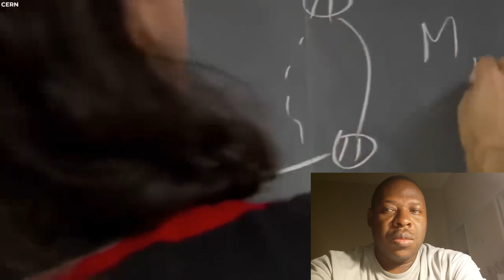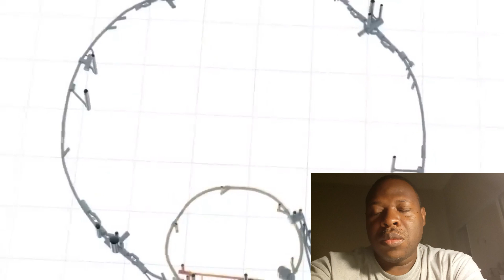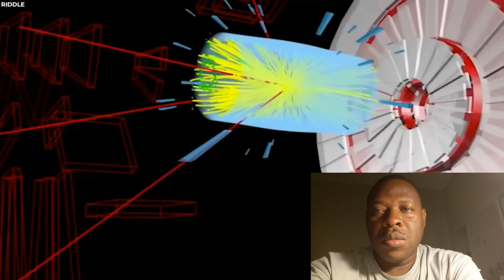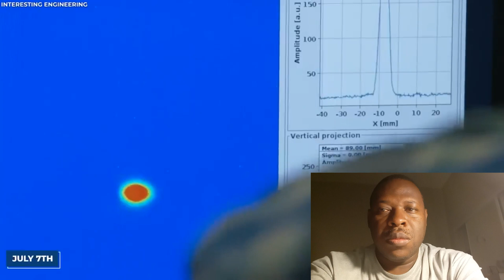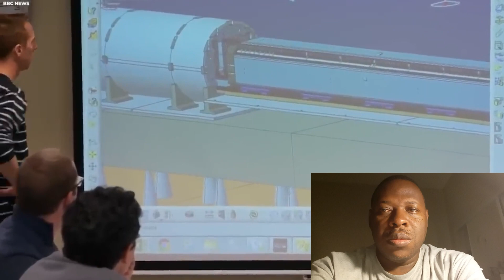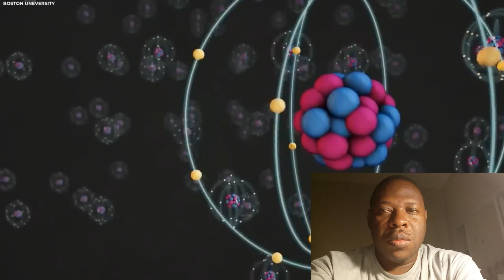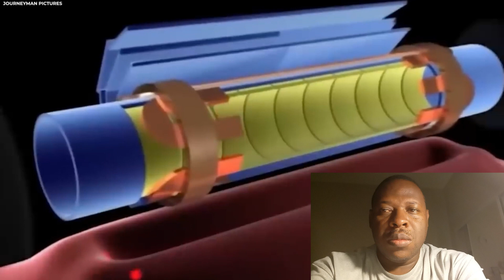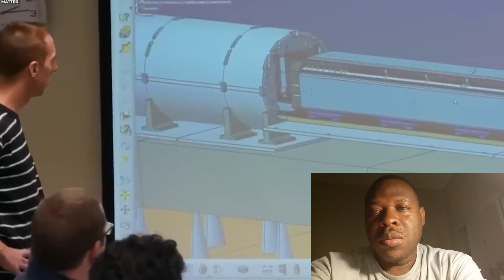Something HORRIBLE Happened At CERN That Scientists Can't Explain || Watch and see what its about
Something HORRIBLE Happened At CERN That Scientists Can't Explain || Watch and see what its all about
in September 2008, after decades of anticipation, the world's most advanced high-energy particle collider, the Large Hadron Collider (LHC), became operational. Built by the European Organization for Nuclear Research, its construction was painstaking. Over the years, the LHC has significantly enhanced our universe's understanding. However, a recent development has truly baffled physicists. Upon amplifying the LHC to its maximum beam of energy, CERN scientists detected an unexpected and anomalous result. Since then, the scientific community has been buzzing with theories attempting to explain this anomaly. What happened that was so catastrophic? And what are its implications for us in the present and the future of the scientific enterprise?